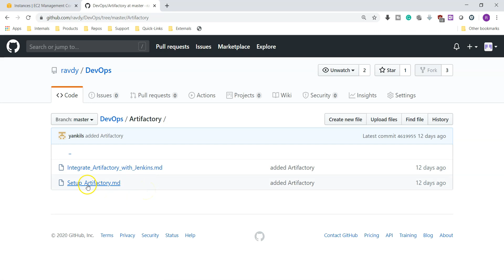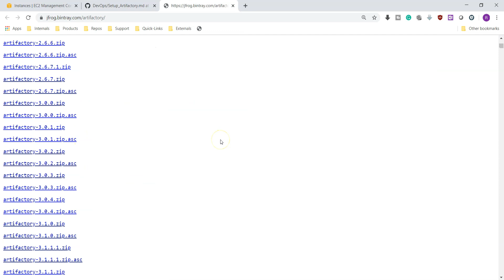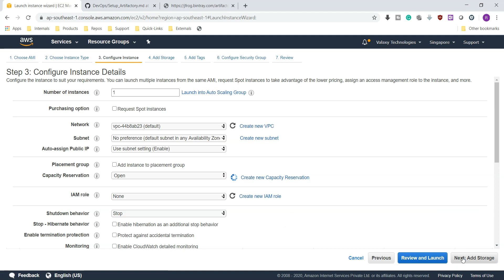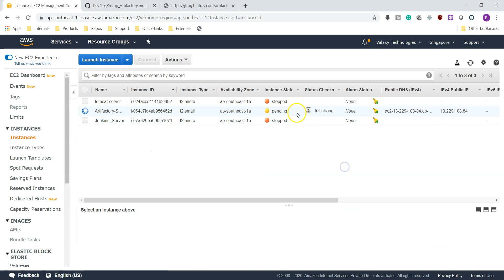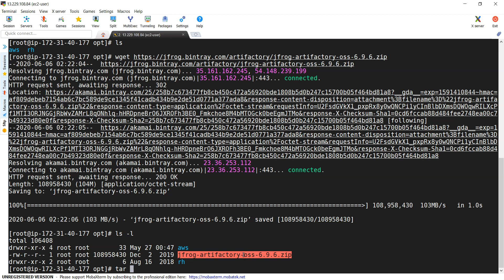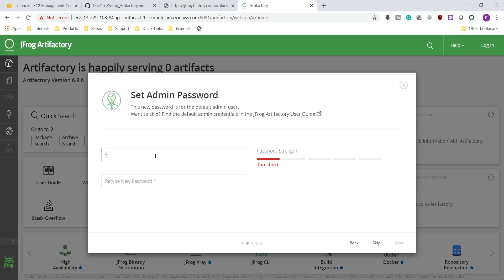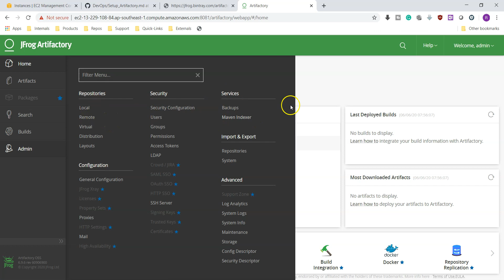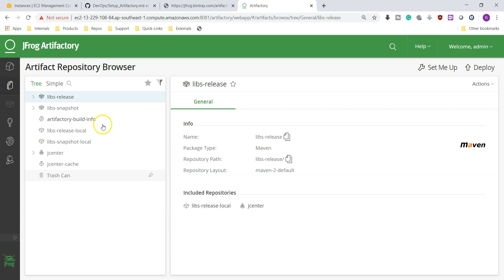Artifactory Setup తెలుగులో | Artifactory ఎలా setup చెయ్యాలి